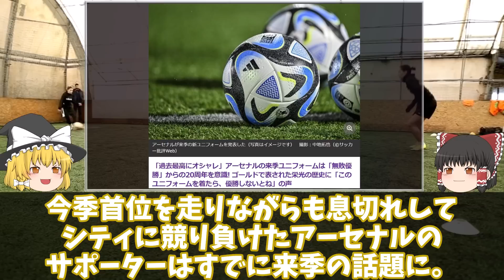【海外の反応】「プレシーズンで復帰する」アーセナルの来季ユニのお披露目に冨安が登場しアーセナルサポが歓喜！アルテタ監督も復帰を切望する冨安の直近についてゆっくり解説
今季惜しくも優勝を逃したアーセナル、来季のユニフォーム発表！
無敗優勝を果たした伝説の年を受け継ぐ新ユニのモデルに冨安が登場し、残留確定！？

後半の失速の要因の1つともされる冨安の離脱。逆説的に存在感の大きさを示した冨安。

「冨安は復帰に近づいていると思う。サリバ同様に良い状態でプレシーズンに臨めるだろう。」
「とにかく我々は彼を起用できるようになることを願っている。起用できるときの彼は本当にチームを助けてくれるからね」

とアルテタ監督も期待をかける冨安の近況と来季の展望をゆっくり解説